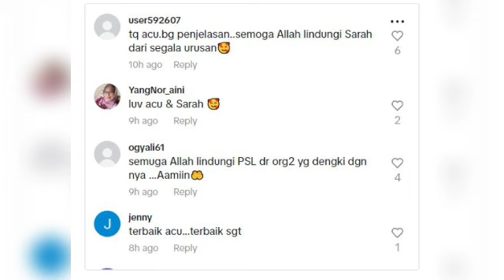Alamak Puteri Sarah dan pengurusnya pula gaduh besar gara-gara live tiktok baru-baru ini..